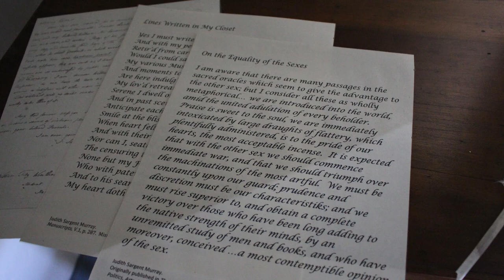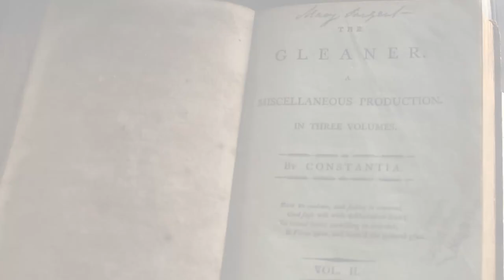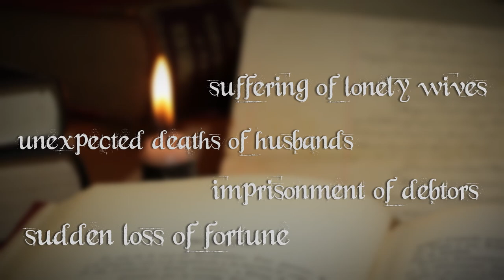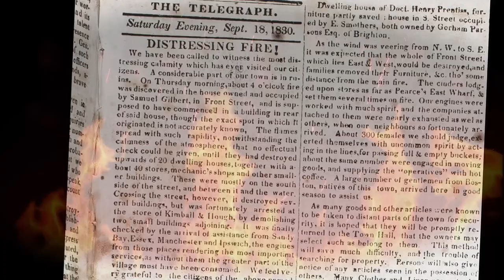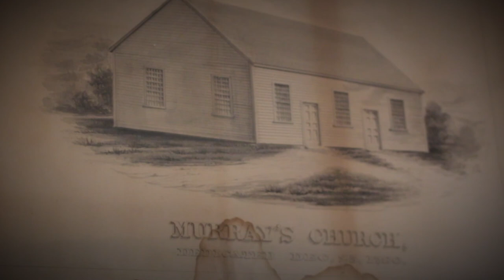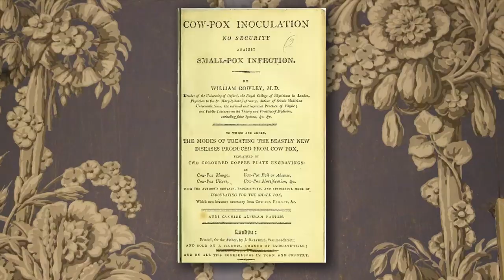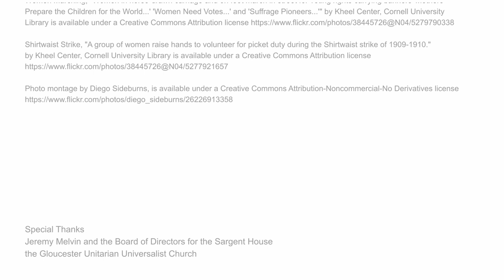In Her Footsteps - A Look at Judith Sargent Murray's Neighborhood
A video made for the Sargent House Museum in Gloucester, MA that takes a look at Judith Sargent Murray, an early American advocate for women's rights.
 big thank you to Leslie Edwards Davis, Jennifer Turner and Jeremy Melvin